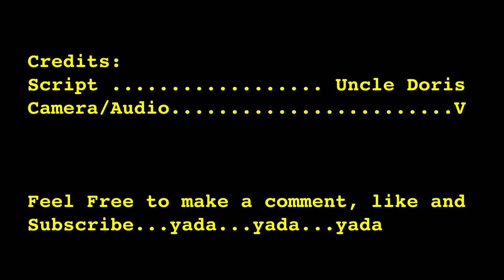Death Becomes US - 000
A new series about fun routes to the apocalypse, with V and Uncle Doris.

And yes, we're aware this looks like a cult recruitment video.